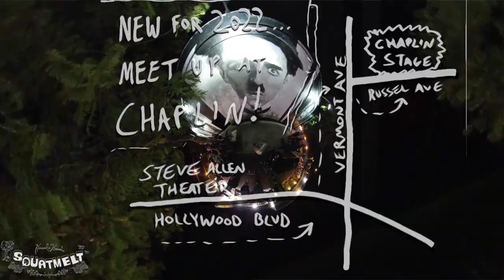SquatMelt Comedy @ Chaplin 5 (Brodie Reed, Jane Harrison, Brandie Posey, Cornell Reid, Paul Danke)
Another laff-packed nite at the world-famous Chaplin Stage (Los Feliz branch) @ ComedyAtChaplin, feat. Howard Kremer, Brodie Reed, Jane Harrison, Brandie Posey, Cornell Reid, Paul Danke, Megan Koester and Alison Stevenson!!! Join the fun on participating Wednesdays at 8:30PM. Roofless since 2018 - from the creators of SquatMelt ComedyCrawl!